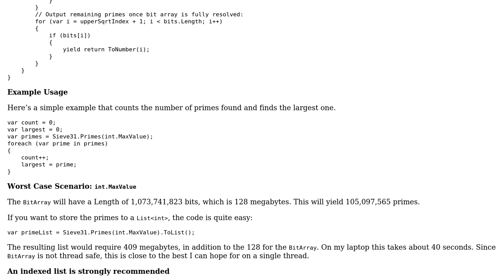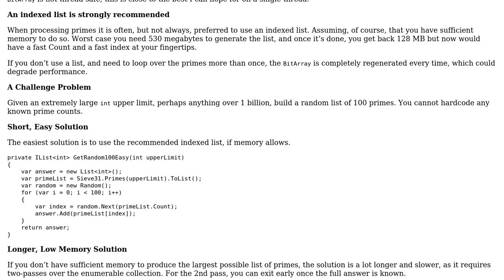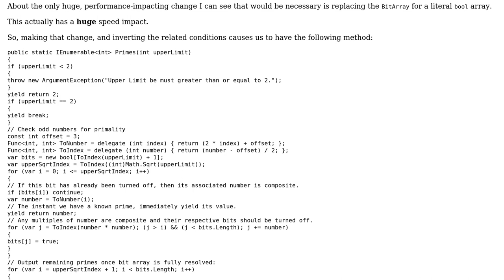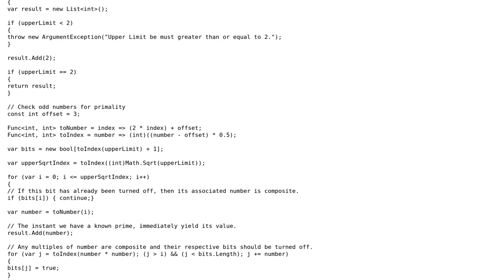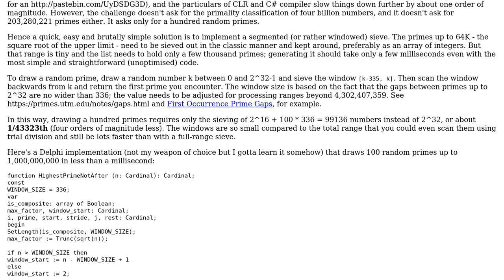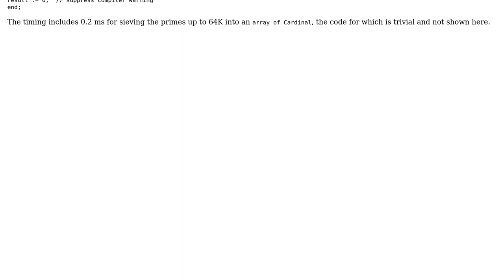Sieve31, my sieve of Eratosthenes returning IEnumerable‹int› (3 Solutions!!)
Sieve31, my sieve of Eratosthenes returning IEnumerable‹int›

With thanks & praise to God, and with thanks to the many people who have made this project possible! | Content (except music & images) licensed under CC BY-SA | Music | Images & others | With thanks to user t3chb0t user Rick Davin user Der Kommissar user DarthGizka and the Stack Exchange Network Trademarks are property of their respective owners. You are responsible for your own actions.